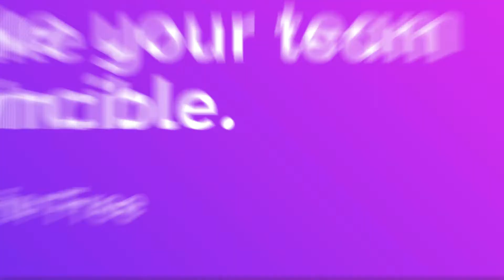Unlocking The People Side Of Change With Tim Creasey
Tim enables change teams to catalyze adoption and usage to deliver results and outcomes. He knows that the "soft" side of change is actually the harder side of change and strive to empower teams to more successfully manage it. He conducts best practices research in change management and develop holistic, easy-to-use and research-based models and tools for managing the people side of change.

Recent efforts: Lead Prosci change management research and development. Conceptualized and created the CMROI (Change Management ROI) model and calculator. Spearheaded the creation of the Prosci Portal - a virtual workbench for change practitioners. Served as editor and lead analyst of Prosci's 2015, 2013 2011, 2009, 2007, 2005 and 2003 Best Practices in Change Management benchmarking studies. Presented at numerous conferences (Conference Board, Gartner BPM Summit, ACMP). Wowed the crowds. Designed and facilitated over 300 change management webinars. Authored numerous tutorials and whitepaper, as well as the book Change Management: The People Side of Change. Initiated work on Enterprise Change Management - building organizational capabilities and competencies - in 2005.

Specialties: Change management theories, processes, best practices, benchmarking, communication, resistance management, leadership

Guest: Tim Creasey
Title: Chief Innovation Officer
Company: Prosci

▶︎ OFFER: Subscription to Right Now Media at Work. On line Video library of 100’s of training courses and video workshops on leadership and employee training.

▶︎ ABOUT ME (SKOT WALDRON)

For the past two decades, my work for clients such as J.P. Morgan Chase, CDC, Georgia Tech, Royal Caribbean, Sesame Workshop, The Home Depot, and The Coca-Cola Company has included national and international employer brand development as well as company culture programs.

I help people and businesses learn how to communicate more effectively in an effort to create more loyalty inside and outside of the organization. I truly believe you have to be healthy on the inside (culture) in order to truly be healthy on the outside (marketing).